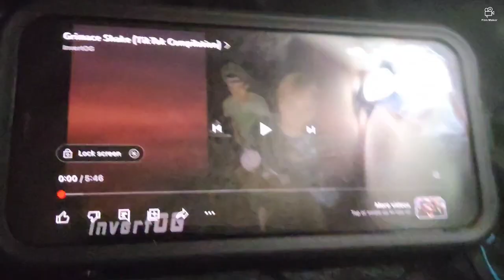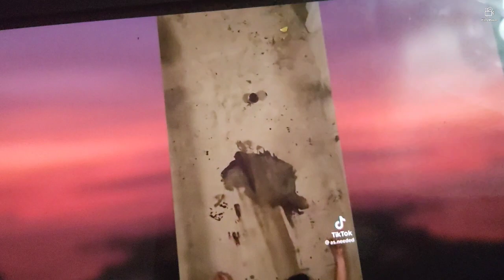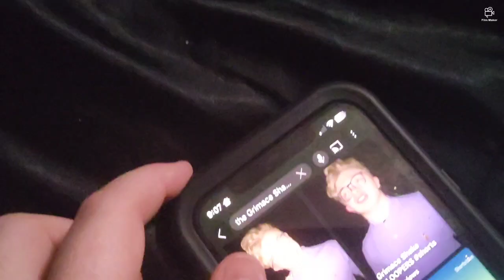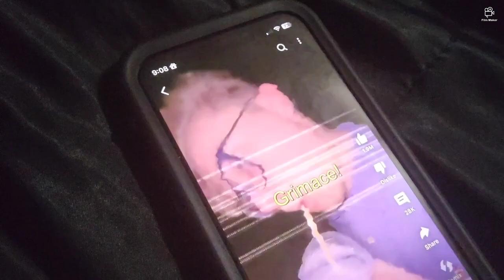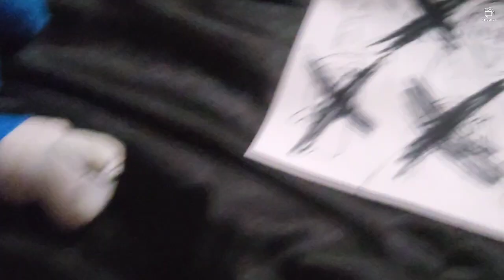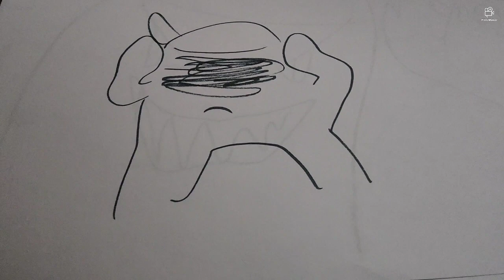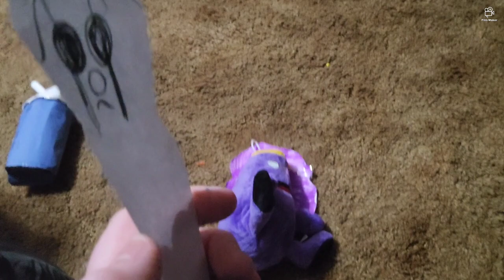XPS movie: the grimace shake